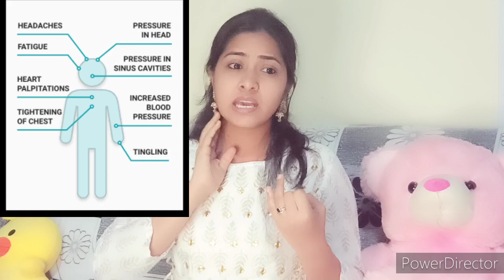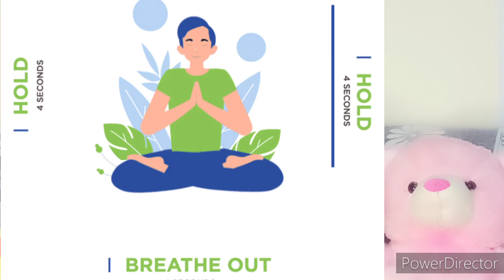Tips for controlling Anger |ಕೋಪ ನಿಯಂತ್ರಣ ಸಲಹೆಗಳು |Dr Shruthi Sumesh| MBBS,MD Psychiatry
Here are some of  the tips to control anger.

Please  do watch and make use of it.